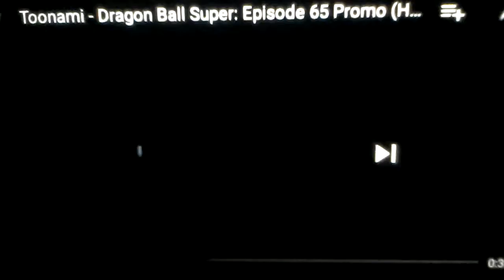Toonami - Dragon Ball Super: Episode 65 Promo (HD 1080p)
Will Return 2 Weeks